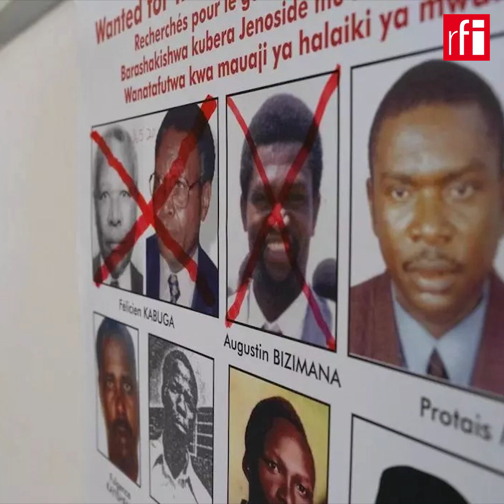Rwanda : les dessous de la traque de Félicien Kabuga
Comment les policiers français sont-ils parvenus à le localiser alors que cela faisait 26 ans qu’il était recherché ? Que sait-on de son parcours depuis 1997 ? Était-il en France tout ce temps ? Éléments de réponse avec Florence Morice.
La justice française a donné son accord pour que Félicien Kabuga soit jugé devant la justice internationale.